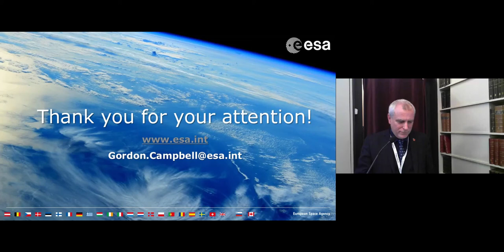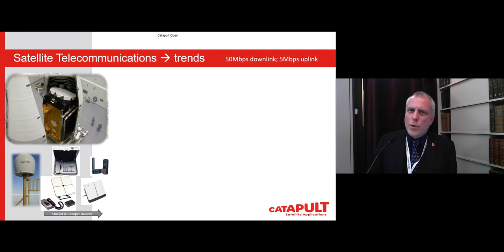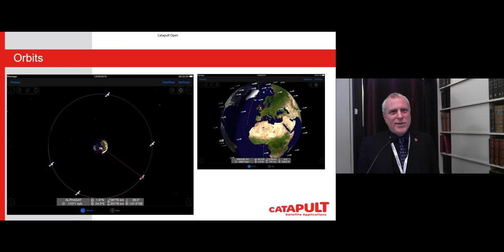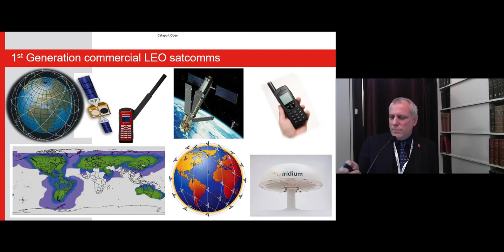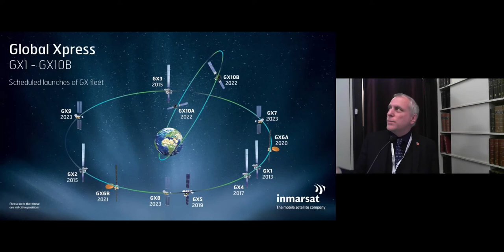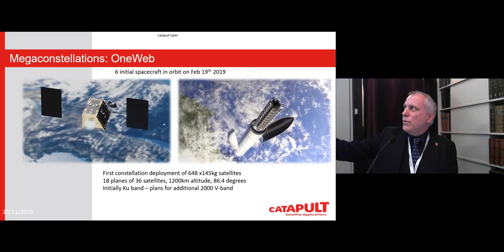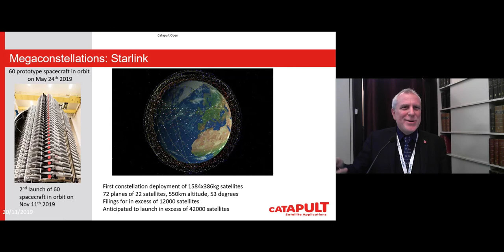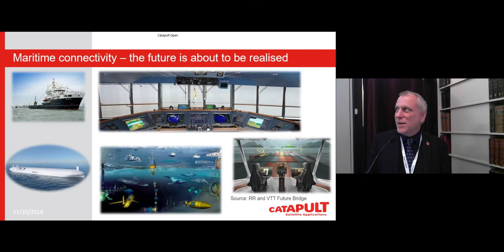1.9 OOK19 | Improving communications at sea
Oceans of Knowledge 2019 | Paul Febvre, Chief Technology Officer at the Satellite Applications Catapult leads the discussion on Improving communications at sea